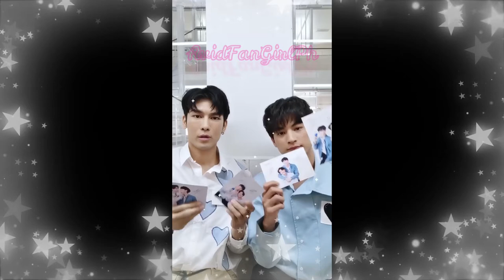Mew Suppasit and Gulf Kanawut